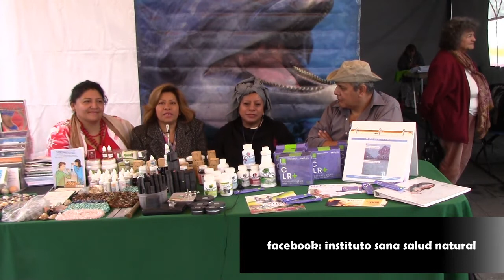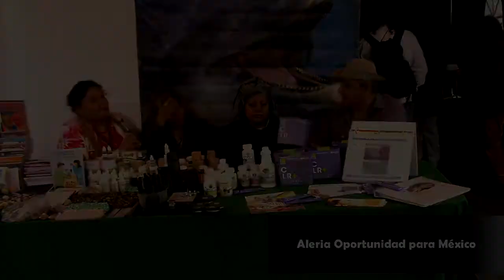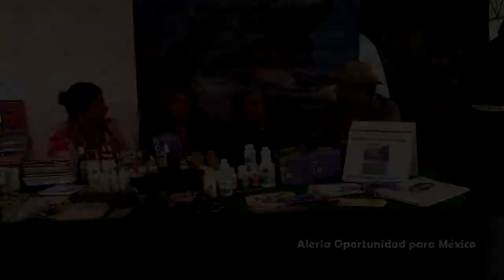Instituto Sana Salud Natural, en Prensa cultural análisis y crítica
ahora que fuimos por Neza, en la feria tradicional oaxaqueña nos encontramos una opción de salud alterna, medicina natural, y algo más...